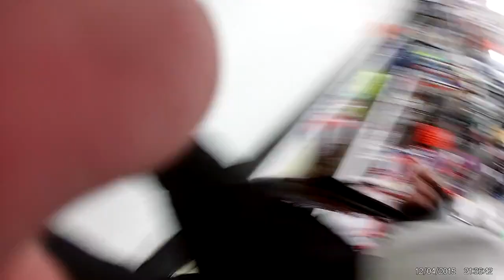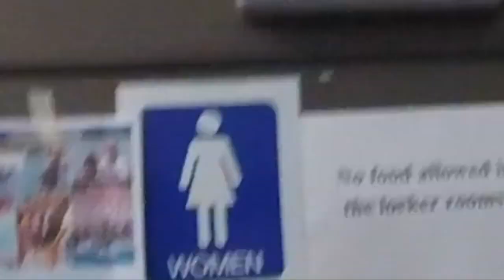Dumb moments in the vlogs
eliottaranda21/